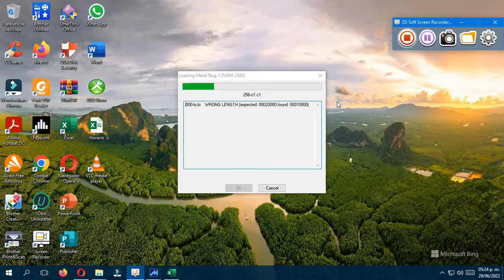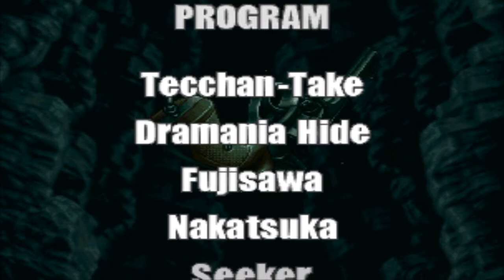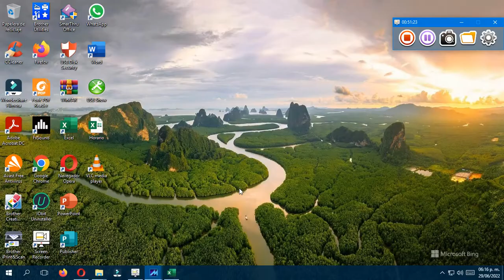Metal Slug 3 Big Flame Shot Level 1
Paquete 2, 3 y ahora en el paquete 20 Easy Edition